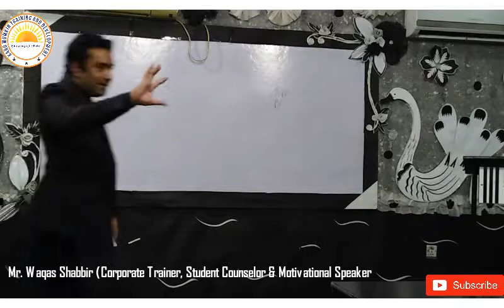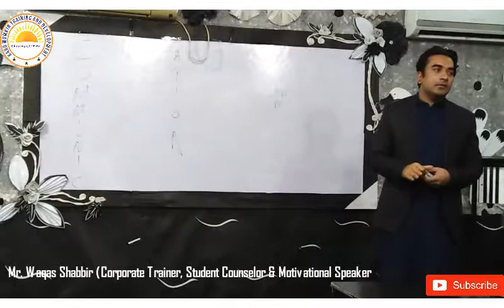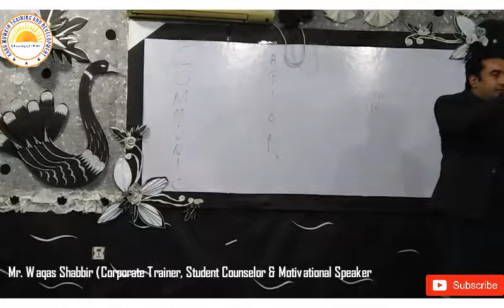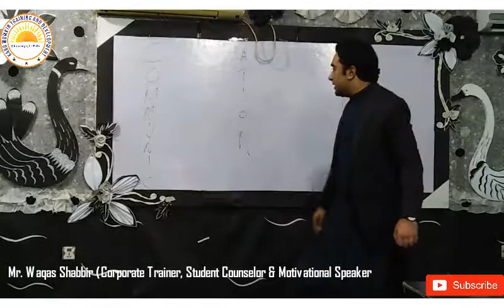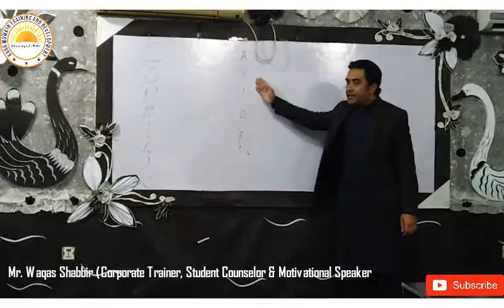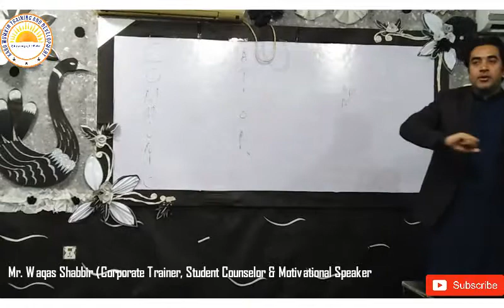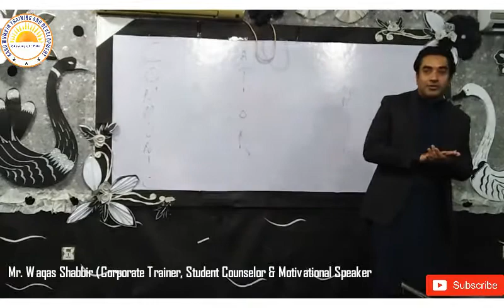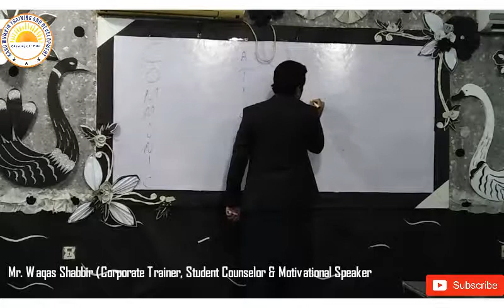How to develop your Communication Skills? | Muhammad Waqas Shabbir | ELC Sialkot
A learning session was arranged by the Karo Mumkin Training and Development at ELC Sialkot, where guest speaker was Mr. Muhammad Waqas Shabbir (Corporate Trainer, Motivational Speaker and Student Counselor). Muhammad
Waqas Shabbir addressed the audience about the importance of Communication Skill and how can we effectively communicate.
Karo Mumkin Training and Development is an emerging organization, which is working for education of soft skills.